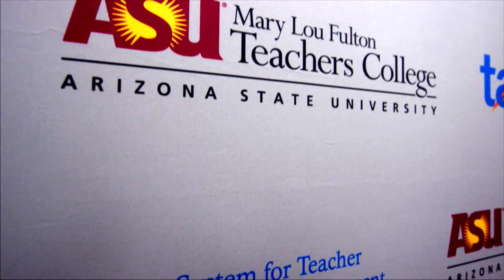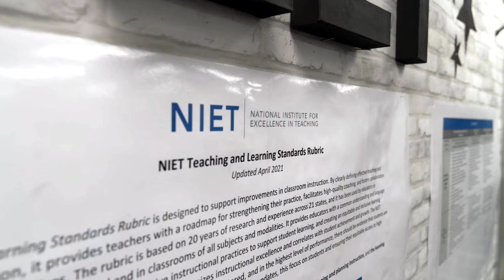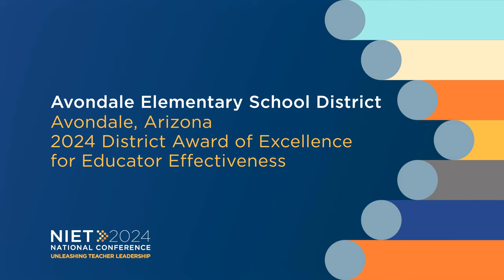2024 District Award Recipient: Avondale Elementary School District, Arizona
Avondale Elementary School District in Arizona received the 2024 NIET District Award of Excellence for Educator Effectiveness and the $50,000 grand prize. In 2011, Avondale partnered with NIET to implement the TAP System for Teacher and Student Advancement, a whole-school approach to improving teaching and creating opportunities for teachers to grow as leaders. Across the district, each student receives high-quality instruction from educators who benefit from continuous, personalized feedback and coaching.

 “I know that our children can do absolutely anything they put their minds to – and that is our mission, to make sure they have that limitless future,” said Avondale Superintendent Dr. Betsy Hargrove. “Avondale Elementary School District serves nine schools, one alternative school, and all of our schools are A or B-rated. There’s no doubt in our minds that NIET is the foundation of that success.”